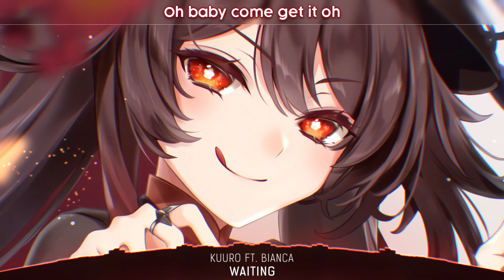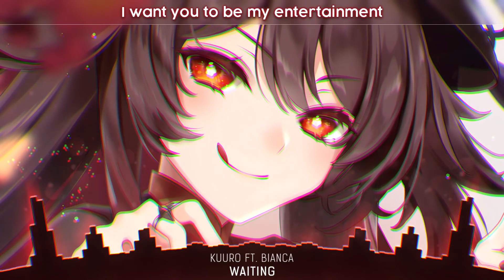Nightcore Waiting Lyrics